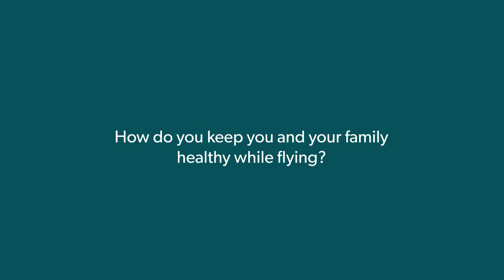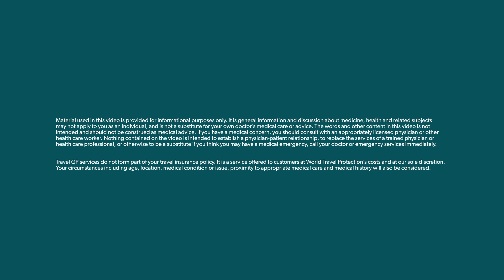Tips for travelling with kids